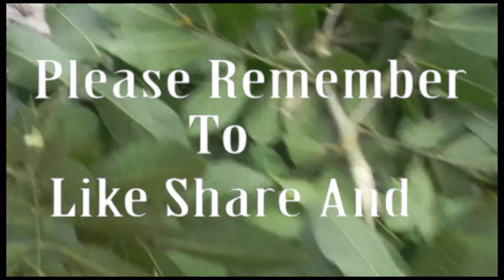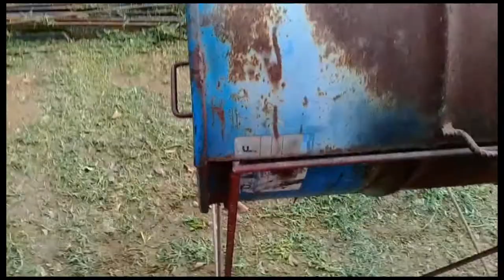BARRY NEW YEAR PARTY....only one word FAMILY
one of a kind party it;s all about family

king audio sound system boss